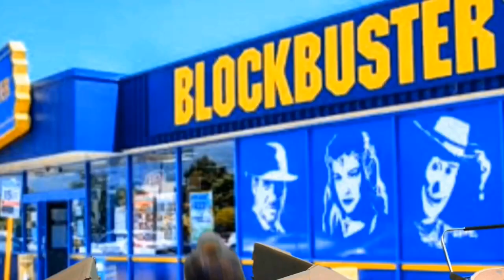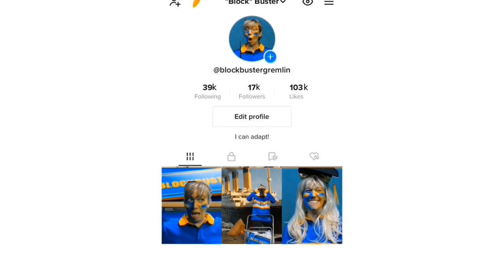Blockbuster | Get Me a F*cking Shovel (SKETCH)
BLOCKBUSTER! All your favorite movies in 1 minute or less!

Time Stamps:
0:00 Intro
1:09 ACTION
1:51 Ya like romcoms?!
2:39 Ya like magic?

Written by:  Samantha Evans
Directed by: Miranda Fayne
Edited by: Florangel Reyes

DP: Kory Louko
1st Assistant Director:  Rachel Keller
Producer: Rachel Keller
Sound: Kory Louko
Camera Operator: Kory Louko
Props: Samantha Evans

CAST
Blockbuster: Samantha Evans
Friend 1:  Laura Camachio
Friend 2: Florangel Reyes

Get Me a F*cking Shovel Members:
Samantha Evans @saaamevans
Florangel Reyes @FlowerReyez  (IG & Twitter)
Miranda Fayne @mirbfullyloaded
Rachel Keller @rachelrosek (twitter) @rachelrosekeller (insta)
Megan Phillips @MegNatPhil
Jaclyn Porpiglia @jaclyncomedy
Carmen Carigan @carmesanchicken
Mariah Marasco @mmarasco_

Bumper animated by Erica Estrada.

WHAT IS GOLD COMEDY?
GOLD Comedy is the comedy school, professional community, and content studio where women and non-binary folks grow their comedy careers, build powerful networks, and make funny stuff.

***MEET: Anyone can watch tutorials on YouTube. We are your comedy crew—here to applaud you, collab with you, and help you succeed.
***LEARN: Level up your funny with the latest comedy styles and techniques taught by experts in live classes and live events.
***PERFORM: We’ll get you the experience and exposure you need to get started AND level up, and the skills that serve you for life.

WHAT ARE GOLD DIGITAL PRODUCTION TEAMS?
GOLD Comedy’s Digital Production Teams form the core of GOLD’s one-of-a-kind year-long program designed to grow your comedy career, skills, portfolio, and network. Each team is comprised of funny women and nonbinary members of GOLD who create sketch, parody, news, musical, and satirical shorts. We’ve got teams in New York, Los Angeles, Chicago, and Austin—and entirely virtual (movie magic!) Three-time Emmy-nominated director and producer Ana Bretón serves as the teams’ advisor, along with occasional inspirational visits from GOLD advisor Rachel Dratch